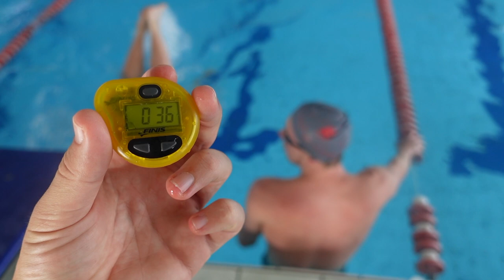THEY SAVED THE BEST MARE NOSTRUM STOP FOR LAST!